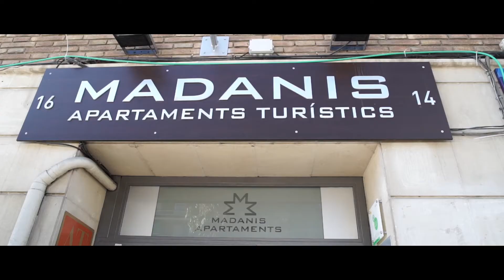Appartementen Madanis | Barcelona.nl - GaSamen.nl Stedentrips